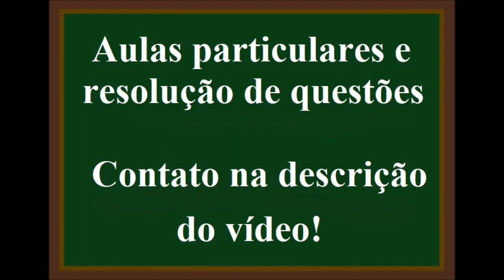Descobrindo o estado físico das substâncias com o Ponto de fusão e ebulição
4 - (Feevalle RS)
De acordo com a tabela, podemos dizer que o estado físico a 25°C para cloro, hidróxido de sódio e naftaleno é, respectivamente,
Substância    Temperatura      Temperatura
de fusão (°C)      de ebulição (°C)
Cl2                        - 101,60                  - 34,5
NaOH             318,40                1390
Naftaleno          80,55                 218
a) gasoso, líquido e sólido.    b) gasoso, sólido e  sólido.
c) líquido, gasoso e  sólido.    d) sólido, sólido e  sólido.
e) sólido, líquido e gasoso.